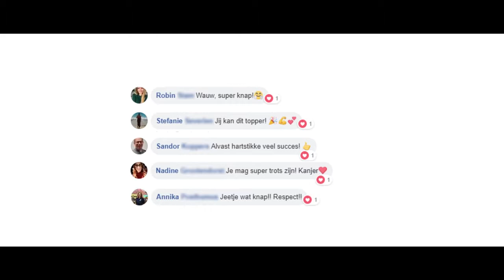IN DE STAD MET: Loretta de Smaele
Loretta zette sociale media in om spaghetti on tour te crowdfunden: onder deze naam loopt ze de marathon van New York voor het Fresh Air Fund, dat kansarme kinderen in de buitenwijken van New York helpt.